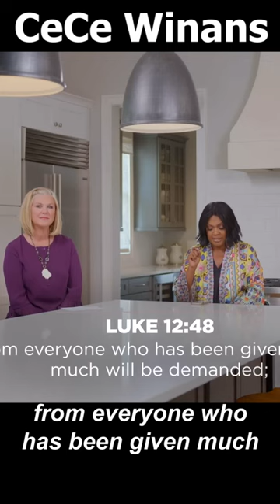Cece Winans talk about LUKE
Cece Winans